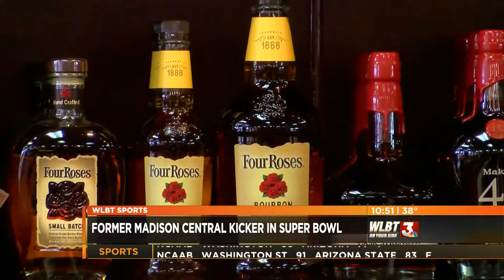Meet the man that started over Stephen Gostkowski in high school